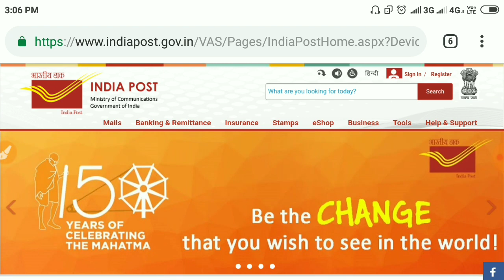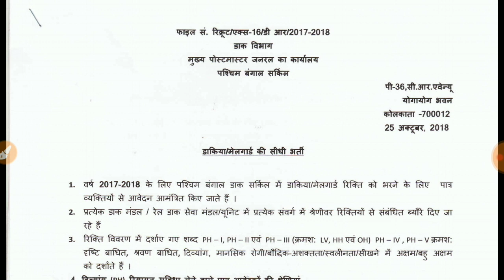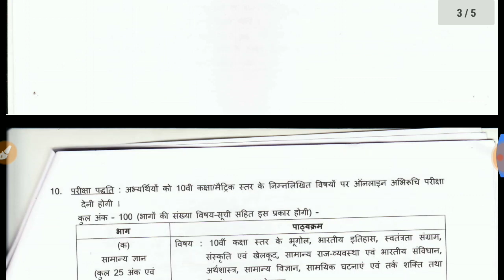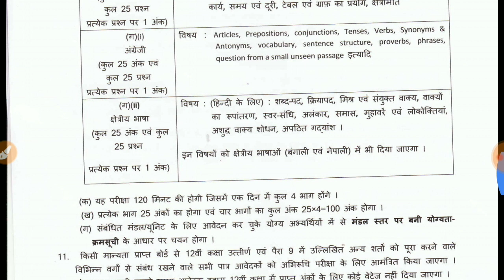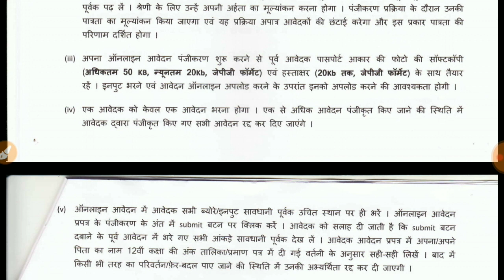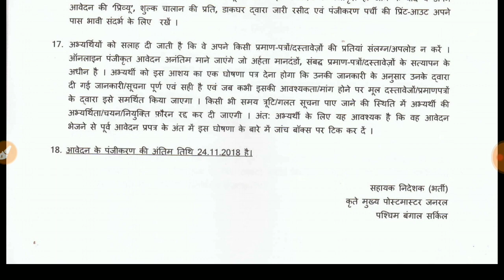Indian Post Office Requirements of Postman & Mailguard Vacancies 2018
August Current affairs 2018 | Monthly most Important current affairs 2018 in Hindi   | current affairs india | Current affairs Quiz | latest current affairs Quiz and MCQ questions